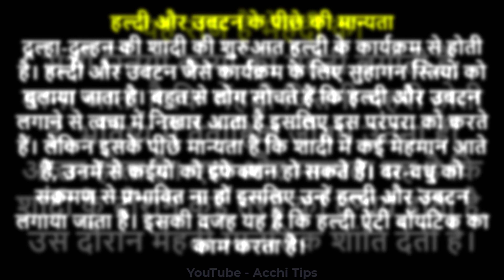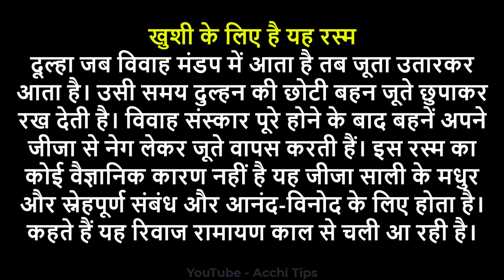शादी की रस्मों के बारे में जानें, क्यों चुराते हैं जूते?, क्यों पहनाते हैं वरमाला?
वैवाहिक रस्में कौन कौन सी होती है?
शादी की रस्में कौन कौन सी होती है?
शादी की शुरुआत कैसे करें?
शादी करके क्या किया जाता है?
Indian Wedding Traditions
हिन्दू शादी के रीति रिवाज
राजस्थानी शादी की रस्में
पंजाबी शादी की रस्मे
शादी की पहली चिट्ठी
बिहार की शादी की रस्में
शादी की तैयारी कैसे करें
शादी-विवाह के रीति रिवाज